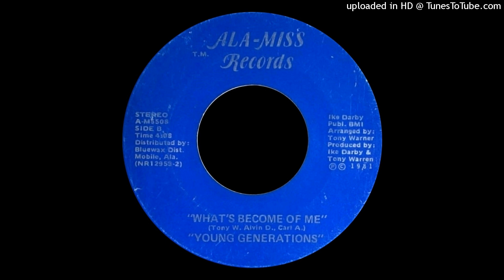Young Generations - What's Become Of Me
Rare 1981 Alabamian single from "Young Generations". This is the only thing they released.

SIDE B